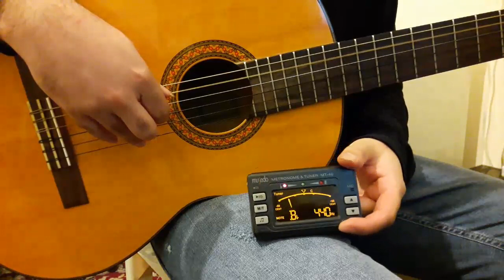آموزش مقدماتی گیتار جلسه اول نحوه کوک صحیح و استاندارد گیتار با تیونر